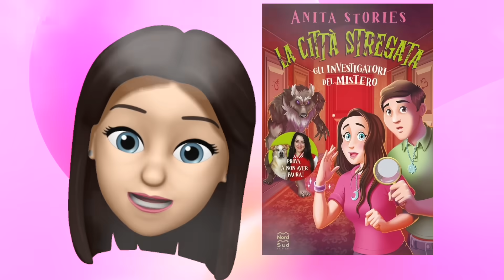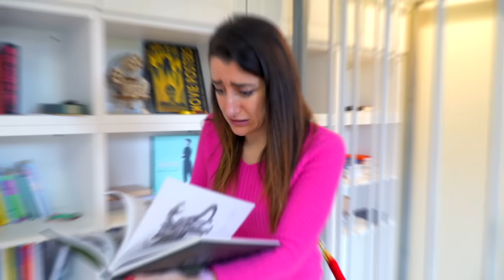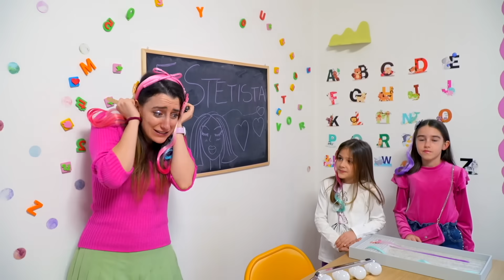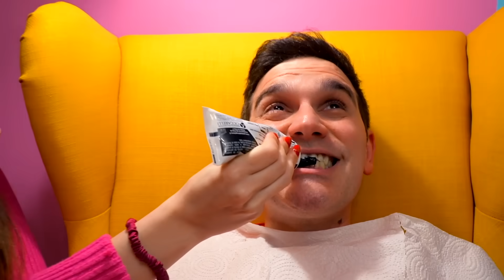BUONI CONTRO CATTIVI CHALLENGE!!LUPO VS CAPPUCCETTO ROSSO,PRINCIPESSA,MERCOLEDÌ!!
LUPO CATTIVO CONTRO CAPPUCCETTO ROSSO, MERCOLEDÌ CONTRO PRINCIPE, PRINCIPESSA PEACH CONTRO BOWSER,SUPER MARIO!! CLICCA QUI PER ORDINARE SUBITO IL MIO NUOVO LIBRO LA CITTÀ STREGATA, GLI INVESTIGATORI DEL MISTERO!!
CLICCA QUI PER PRENDERE IL MIO LIBRO STORIE PAUROSE